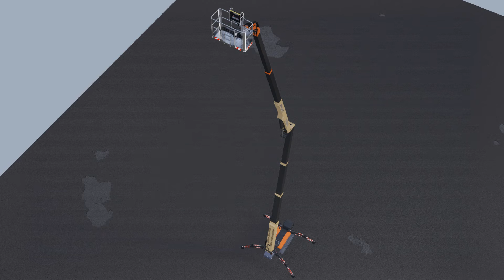JLG X1000AJ Mobile Elevating Work Platform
Extremely detailed, fully rigged model of a mobile elevating work platform based on JLG X1000AJ / X33JP and Hinowa LL33.17 machines. Original file created in Blender 2.81 for Cycles and Eevee render engine.